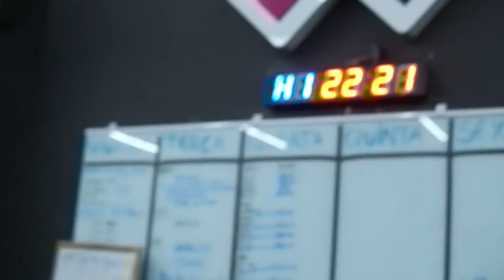VLOG Brazil #3: 170 kg SNATCH with Brazilian weightlifter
Ola, friends!
I am happy to share with you my third part of the trip to Brazil!
In this part, you'll see the speed of the Snatch of the coolest Brazilian weightlifter Mateus Gregório. He has qualified for the 2016 Summer Olympics and is now preparing for the Tokyo Olympics.

PART 4 - Сoming Soon

Timeline:
0:00 Snatch warm-up
0:20 Meet Mateus
1:20 Snatch session
3:40 Heavy barbell
4:10 39 degrees
5:00 Workshop time
7:45 Master your overheard position
9:00 Feeling the contact point
10:20 Hungry weightlifters